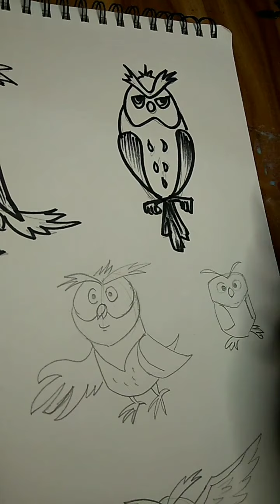birds drawing / cute expressions / simple drawing / animations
birds drawing... cute expressions of birds... easiest method fo kids.